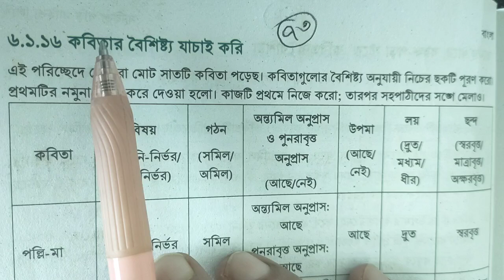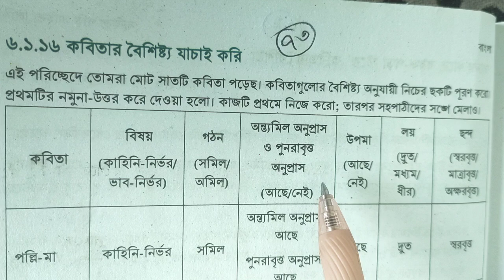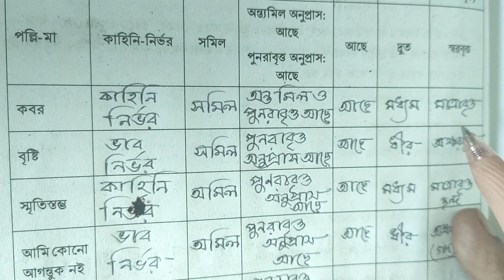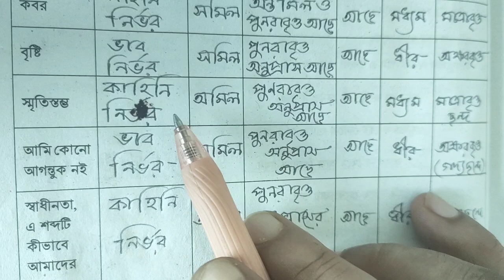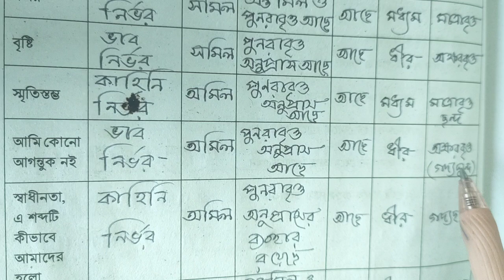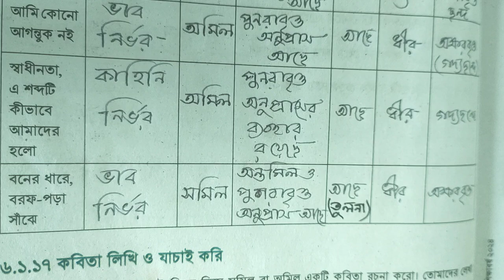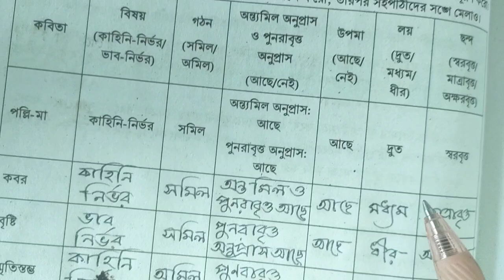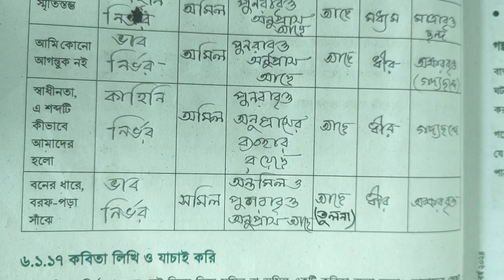৯ম বাংলা,কবিতার বৈশিষ্ট্য যাঁচাই করি,পৃ-১৬১।। Class 9,Bangla, kobitar boishisto jachai kori, P-160.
৯ম বাংলা,কবিতার বৈশিষ্ট্য  যাঁচাই করি,পৃ-১৬১।। Class 9,Bangla, kobitar boishisto jachai kori, P-160.

৯ম বাংলা, বনের ধারে,বরফ-পড়া সাঁঝে, বইয়ের কাজ, পৃ-১৫৮-১৫৯।। Class 9, Bangla, bookwork,P-158-159.

৯ম শ্রেণি বাংলা, কবিতা- মনের ধারে বরফ পড়া সাঁঝে পৃ-১৫৬-১৫৮।। Class 9, Bangla,Book work. P-158
৯ম শ্রেণি বাংলা, কবিতা- মনের ধারে বরফ পড়া সাঁঝে পৃ-১৫৬-১৫৭।। Class 9, Bangla,Book work. P-156-157
৯ম শ্রেণি বাংলা, কবিতা-স্বাধীনতা এ শব্দটি কিভাবে আমাদের হলো কবিতার বৈশিষ্ট্য পৃ-১৫৫।।Class 9, Bangla

৯ম শ্রেণি বাংলা, কবিতা- আমি কোন আগন্তুক নই বৈশিষ্ট্য পৃ-১৪৯।। Class 9, Bangla,P-149

৯ম শ্রেণি বাংলা, কবিতা- আমি কোন আগন্তুক নই  বইয়ের কাজ পৃ-১৪৭।। Class 9, Bangla,Book work. P-147
৯ম শ্রেণি বাংলা, কবিতা- আমি কোন আগন্তুক নই  বইয়ের কাজ পৃ-১৪৬।। Class 9, Bangla,Book work. P-146

৯ম শ্রেণি বাংলা, কবিতা- পল্লি মা, বইয়ের কাজ পৃ-১১৯।। Class 9, Bangla, Polli ma, Book work. P-119
৯ম শ্রেণি বাংলা, কবিতা- পল্লি মা, পৃ-১১৬-১১৮।। Class 9, Bangla, Kobita- Polli ma, P-116-118.

নতুন শিক্ষাক্রমের ৯ম শ্রেণির বাংলা বই ২০২৪
৯মশ্রেণি নতুন বই পরিচিতি ২০২৪
২০২৪ সালের ৯ম শ্রেণির বই
 নবম শ্রেণির নতুন বই ২০২৪
অষ্টম শ্রেণির নতুন কারিকুলাম বই ২০২৪ অষ্টম শ্রেণির নতুন কারিকুলামের বাংলা বই ২০২৪,
৬ষ্ঠ শ্রেণি বাংলা নতুন সিলেবাস ও কারিকুলামের বই
নতুন কারিকুলামে ৮ম শ্রেণীর বিজ্ঞান বই ২০২৪ সালের ৮ম শ্রেণী বাংলা বই
নবম বাংলা আগুনের পরশমণি গল্পের মূলভা
Class 9 bangla bookwork page119
Class 8 Bangla chapter 1, page 13-14, Class 8 Bangla page 13,14
class 8 bangla chapter 1,  2024, প্রমিত ভাষায় পড়ি
৮ম শ্রেণি বাংলা,
৮ম শ্রেণি বাংলা আগুনের পরশমণি, ৮ম শ্রেণি বাংলা ২০২৪,
৮ম শ্রেণি বাংলা ১ম অধ্যায়,
৮ম শ্রেণি বাংলা ১ম অধ্যায় লেখা পড়ি লেখা বুঝি,
 ৮ম শ্রেণি বাংলা
৯ম বাংলা আগুনের পরশমণি গল্পের মূলভাব

নবম শ্রেণী বাংলা কবিতা পল্লি মা
নবম শ্রেণি বাংলা বইয়ের কাজ
৯ম বাংলা পৃ১২৯ বইয়ের কাজ

নবম শ্রেণী বাংলা কবিতা পূর্ণিমা টেস্টে ১১৬ থেকে ১১৮